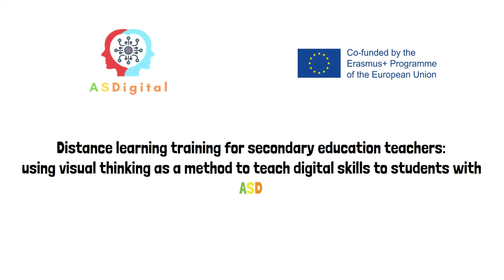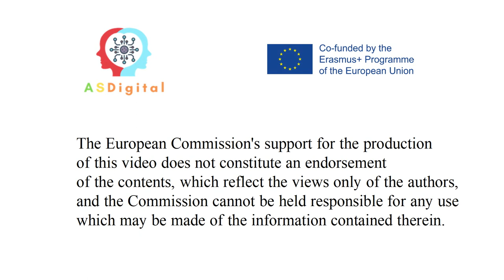Respect the study schedule. ASDigital Project.